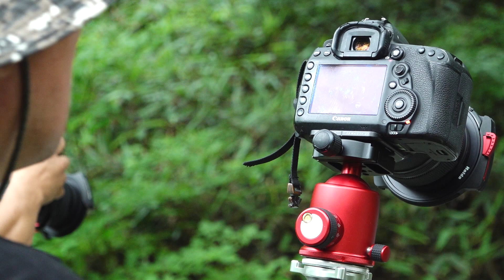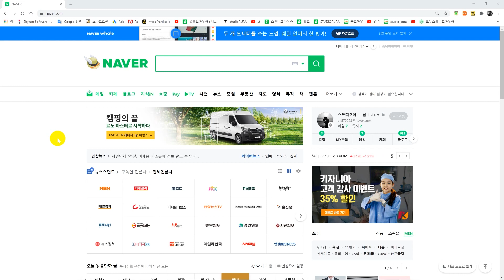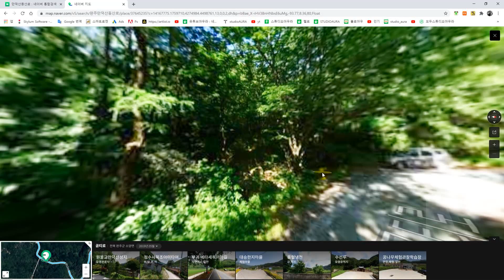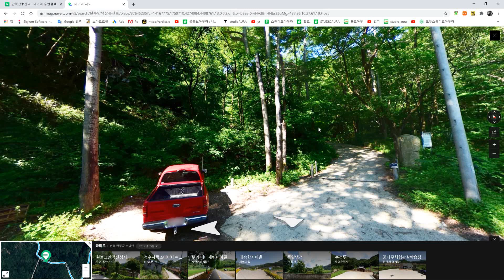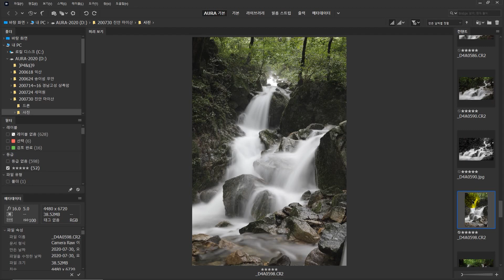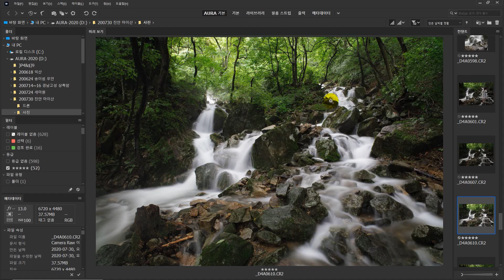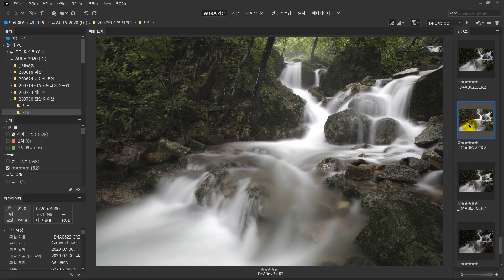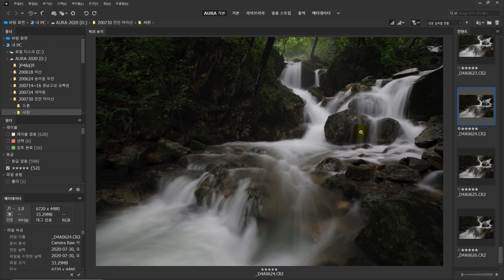사진잘찍는법 풍경사진 전북완주 만덕산 이끼계곡 여름계곡 사진촬영하기 이끼폭포 장노출사진 전북 가볼 만한곳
촬영장비
고프로 7
소니 NX80
DJI 매빅프로2
ZHIYUN CRANE3 LAB
RODELink
캐논 1Dx
캐논 1Ds Mark3
캐논 5D Mark4
캐논 5D Mark3
삼양 14mm
삼양 20mm
토키나 오페라 16-28
시그마아트 35mm
시그마아트 50mm
시그마아트 24-70mm
탐론 24-70mm
시그마 85mm
삼양 100mm
시그마아트 105mm
캐논 70-200mm
캐논 300mm
하이다 ND 필터
포토클램 삼각대